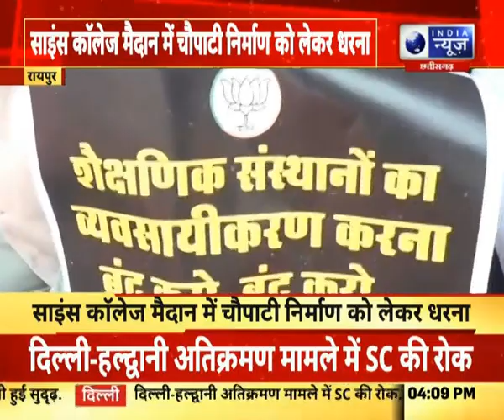Raipur News : BJP के पूर्व मंत्री Rajesh Munat का अनिश्चितकालीन धरना Hindi News | India News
BJP के पूर्व मंत्री Rajesh Munat का अनिश्चितकालीन धरना